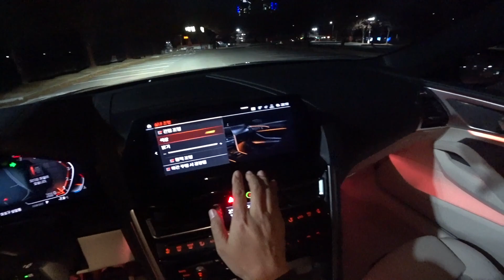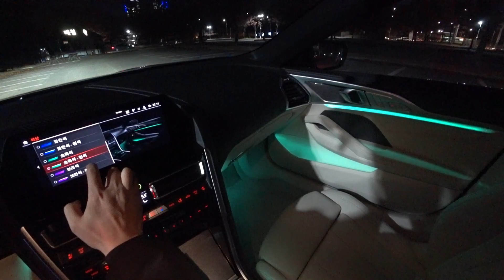BMW 8시리즈 그란쿠페 - POV 나이트 드라이브 (BMW 840i Gran Coupe - POV Night Drive)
BMW 840i Gran Coupe - POV Night Drive

music on  06:41

주요 제원 BMW 840i 그란쿠페 xDrive M Sport

전장Ⅹ전폭Ⅹ전고 : 5,075Ⅹ1,930Ⅹ1,410mm
휠 베이스 : 3,023mm
트레드 : 1,672/1,672mm
공차 중량 : 1,965 kg
최저 지상고 : ---

엔진
형식 : 2,998cc 직렬 6기통 터보차저 가솔린
보어Ⅹ스트로크 : ---
압축비 : 10.5 : 1
최고출력 : 340ps/5,000rpm
최대토크 : 50.0kgm/1,600~4,500rpm’
연료탱크 : 68리터

트랜스미션
형식 : 8단 스탭트로닉 AT
기어비 : 5.000/3.520/2.200/1.720/1.317/1.000/0.823/0.640/R 3.993
최종감속비 : 2.813

섀시
서스펜션 앞/뒤 : 더블 위시본/멀티 링크
스티어링 : 랙&피니언
브레이크 앞/뒤 : V.디스크/V.디스크
타이어 앞//뒤 : 245/35R20//275/30R20
구동방식 : 네바퀴 굴림방식

성능
0-100km/h :  4.9초
최고속도 : 250km/h(속도제한)
최소회전반경 : ---
연비 : 복합 9.4km/h(고속 11.1/도심 8.3)
이산화탄소 배출량 : 183g/km
트렁크 용량 : 440리터
공기 저항계수 : ---‘

시판 가격
840i : 1억 3,410만원
840d : 1억 3,500만원